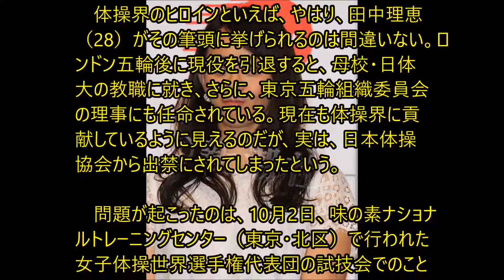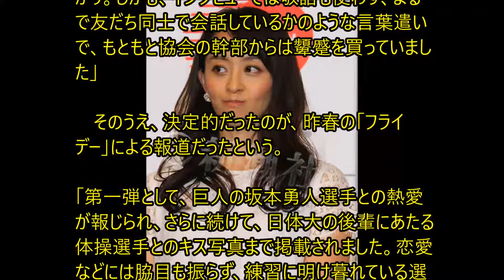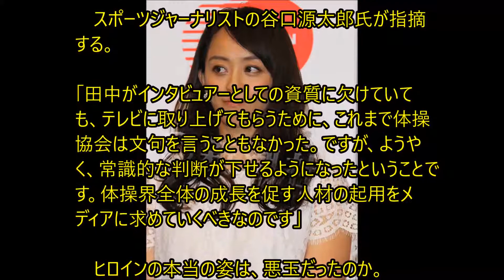なぜ体操協会はヒロイン「田中理恵」を出入り禁止にしたのか？